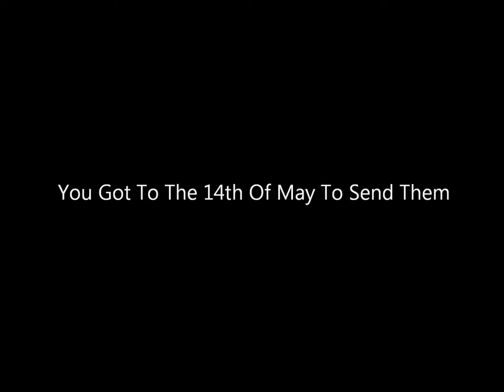channel 26 news remastered trailer.wmv